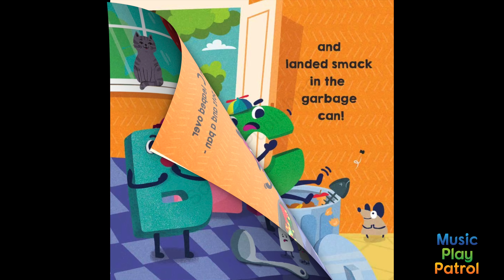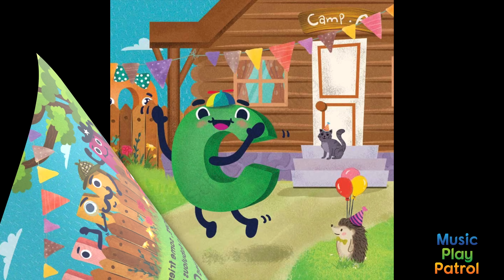C Jumped Over Three Pots and a Pan Book with Mr. Boom Boom | Music Education for Preschool Toddlers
Welcome to Storytime with Mr. Frank! This week's story is "C Jumped Over Three Pots and a Pan and Landed Smack in the Garbage Can" by Pamela Jane and illustrated by Hina Imtiaz. Music Education for Kindergarten Preschool Toddlers!

Want even more amazing musical content for kids? Sign up for a virtual preschool music class or birthday party program by visiting musicplaypatrol.com.